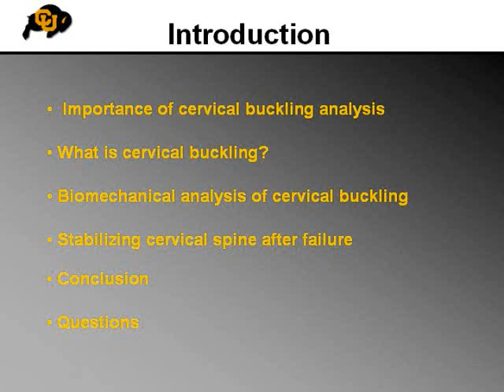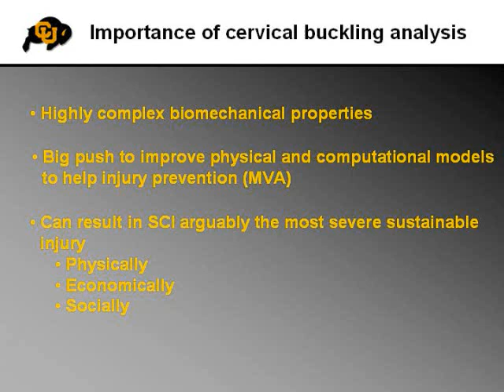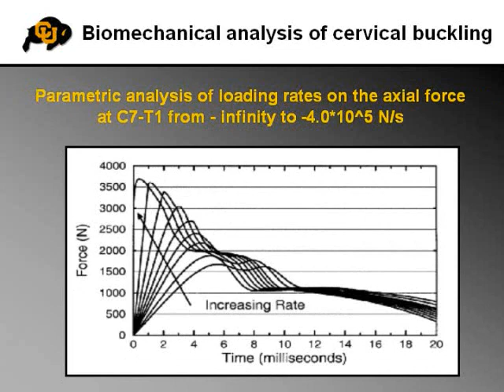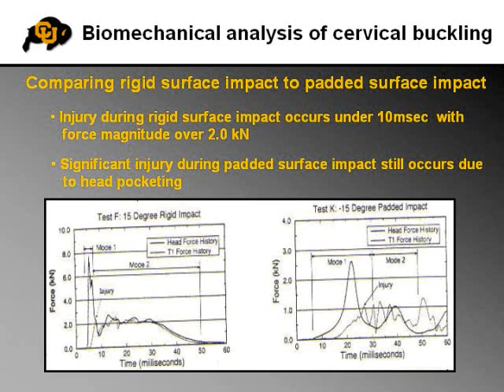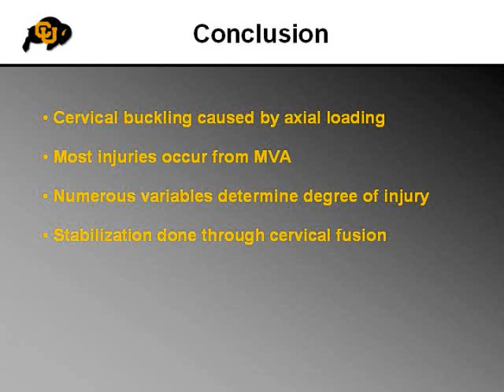Failure Due to Cervical Buckling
Me giving a very brief description about the nature of the neck injury, how it occurs and how it is fixed.  I might be making some stuff up but unless you're an orthopedic surgeon and you probably won't be able to tell.  Don't worry it's all factual.  I didn't have enough time to make stuff up.